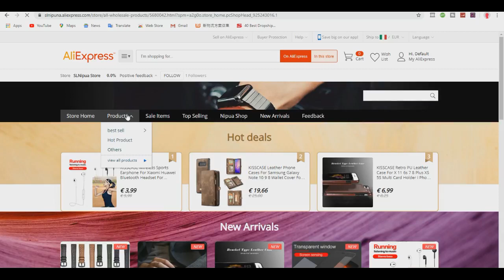Aliexpress Seller - Store කෝමද මේක